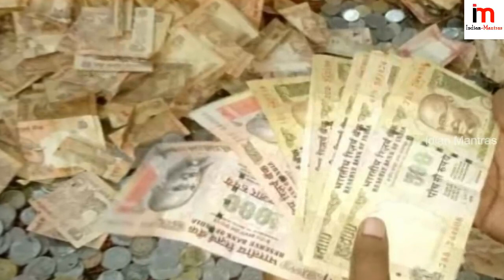నిజ సంఘటన: తన భక్తుడిని కాపాడటం కోసం స్వయంగా మాట్లాడిన హనుమాన్ || Lord Hanuman Saves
Watch: నిజ సంఘటన: తన భక్తుడిని కాపాడటం కోసం స్వయంగా మాట్లాడిన హనుమాన్ || Lord Hanuman Saves